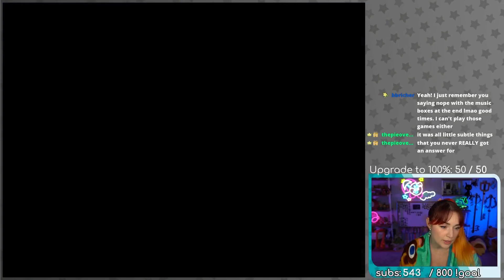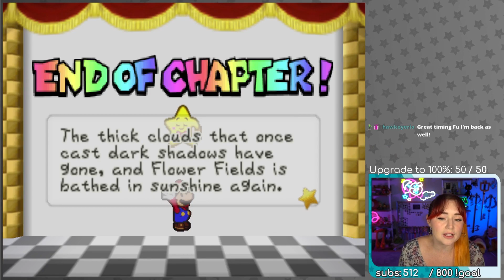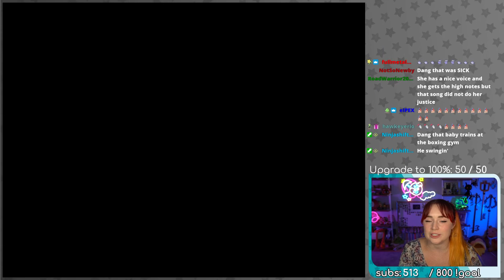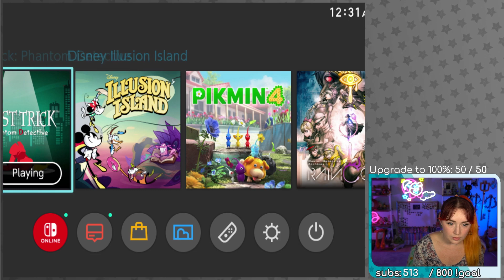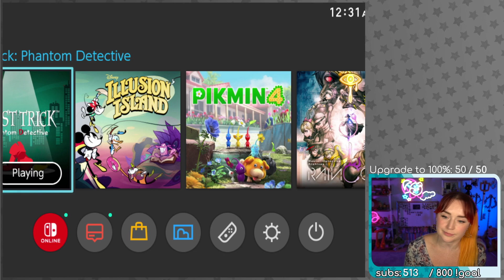Paper Mario [LIVE] | Part 7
Streamed August 2023